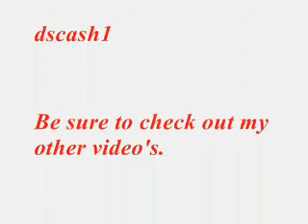Newfie Music (Song 7)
Buddy Wasisname and the Other Fellers - Deborah the Flagman